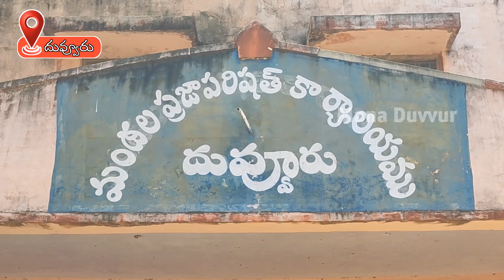సర్వసభ్య సమావేశంలో...ఎమ్మెల్యే పుట్టా • Mydukur MLA Putta Sudhakar Yadav • Mandal Meeting in DUVVUR